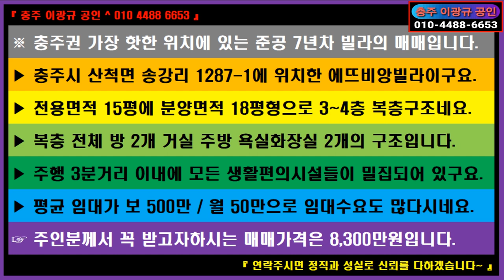🌏 부동산 ↪️ 이광규568 🎯 빌라매매 🔊 충주시 산척면 🔔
※ 충주권 가장 핫한 위치에 있는 준공 7년차 빌라의 매매입니다.
 ▶ 충주시 산척면 송강리 1287-1에 위치한 에뜨비앙빌라이구요.
 ▶ 전용면적 15평에 분양면적 18평형으로 3~4층 복층구조네요.
 ▶ 복층 전체 방 2개 거실 주방 욕실화장실 2개의 구조입니다.
 ▶ 주행 3분거리 이내에 모든 생활편의시설들이 밀집되어 있구요.
 ▶ 평균 임대가 보 500만 / 월 50만으로 임대수요도 많다시네요.
 ☞ 주인분께서 꼭 받고자하시는 매매가격은 8,300만원입니다.

⭕ Since 05.01.05

🔸️ Real Estate Channel : Sales and lease information regarding all real estate

🔊 힐링채널 : 투어 + 아트 + 뮤직
🔸️ Healing Channel : Tour + Art + Music

🔊 라이프채널 : 코멘트 + 인터뷰 + 스페셜